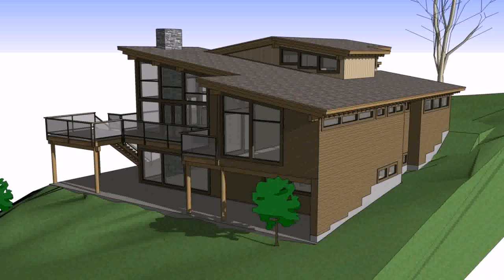Mountain House Plans With Walkout Basement (see description)